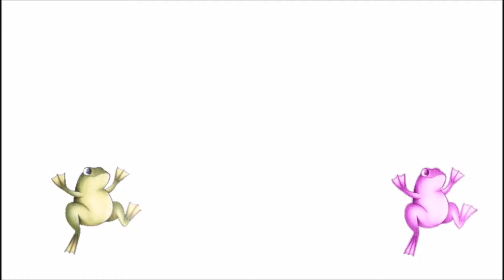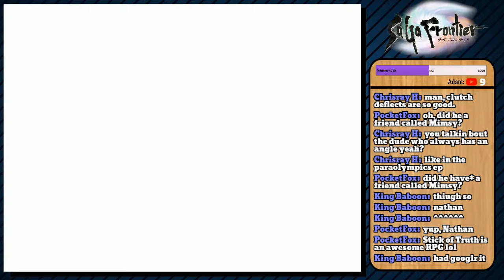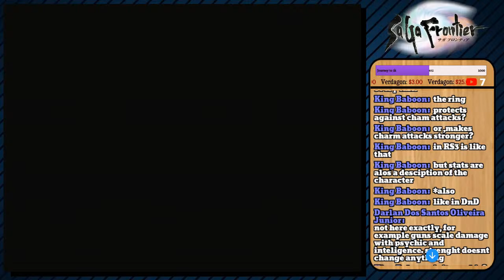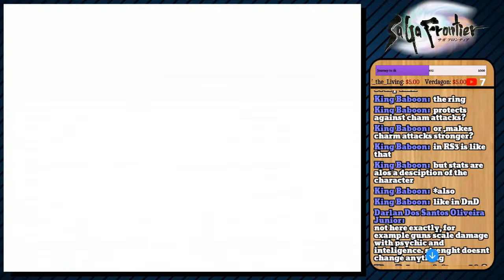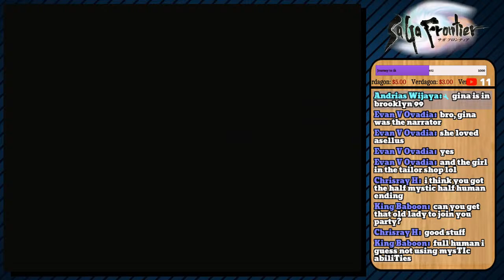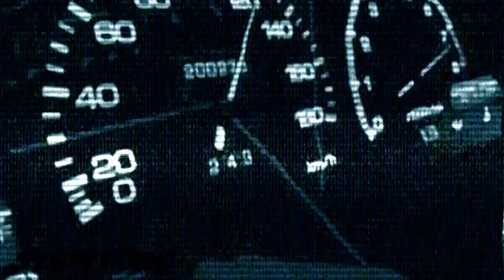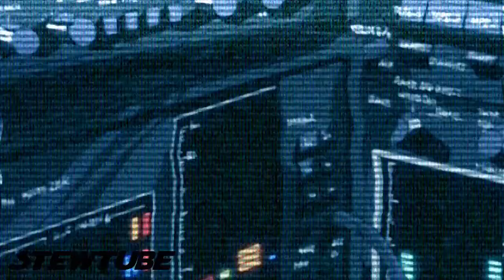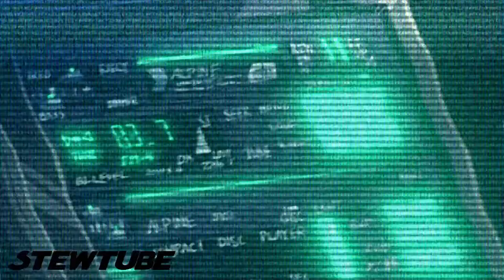SaGa Frontier Live Let`s Play [Episode 26] The End of Asellus Story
Man im so excited to finally get to cover this game! It looks like its going to be the most JRPG JRPG ever! I dont know what that means but I love the sound of it!

What is Saga Frontier?

SaGa Frontier (サガ フロンティア, SaGa Furontia) is a role-playing video game developed by Square for the PlayStation and released in Japan on July 11, 1997. The game was later published by Sony Computer Entertainment (SCEA) in North America on March 25, 1998. It is the seventh game in the SaGa series, the first to be released on the PlayStation, and the first to be released under the SaGa brand outside Japan (previous overseas releases had used the Final Fantasy brand instead).[4]

SaGa Frontier was developed by the then-Square Production Team 2 (referred to as 2nd Division in the game) with Akitoshi Kawazu as director and producer, Koichi Ishii as planning chief, Kenji Ito as composer, and Tomomi Kobayashi as illustrator. Square Production Team 2 included Kyoji Koizumi, Miwa Shoda, Kazuko Shibuya, and Minoru Akao among others. The musical score for SaGa Frontier was composed and arranged by Kenji Ito, who provided music for many previous entries in the SaGa franchise. When development began, the game's title was intended to be Romancing SaGa 4. The focus shifted from the traditional SaGa style and began to focus on several different character on their own journeys. Nine stories were crafted, but two of them were dropped for being too comedic.

467